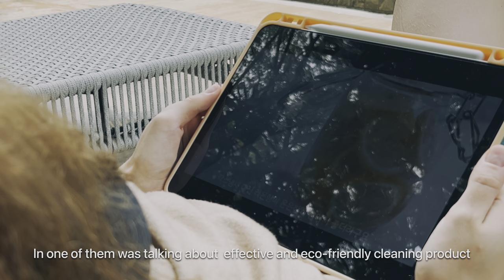The secret to easy bathroom cleaning | Clean with me | Housework Motivational Vlog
This week's bathroom cleaning.

I used lemon sanitizer for the first time. And I can say that it is the absolute favorite of all the cleaning products. Its advantages are the easy way to prepare and eco-friendly composition.